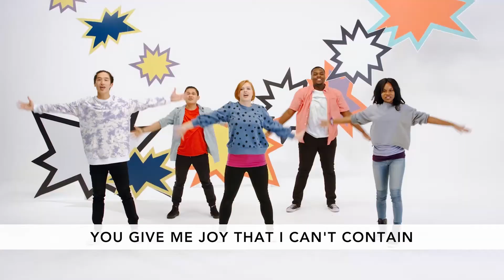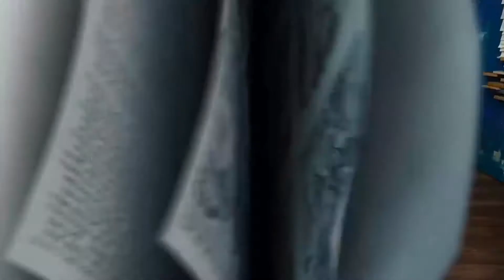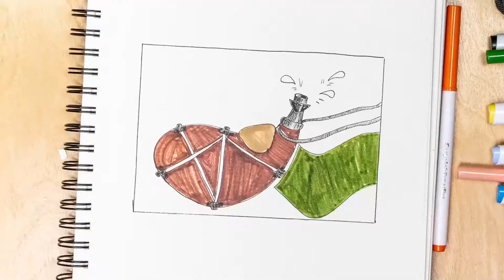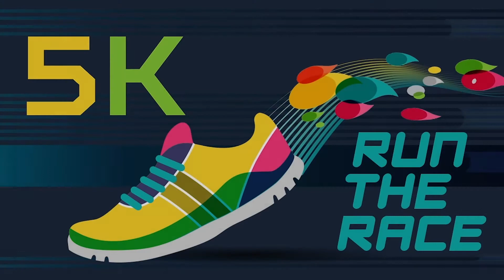Kids Ministry K-3 May 22 2021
I forgot the next pun. Do you have anything to Jog my memory?